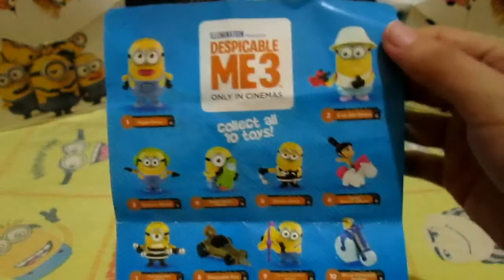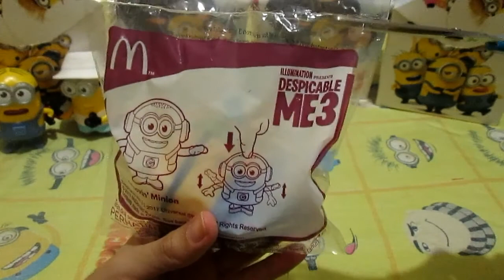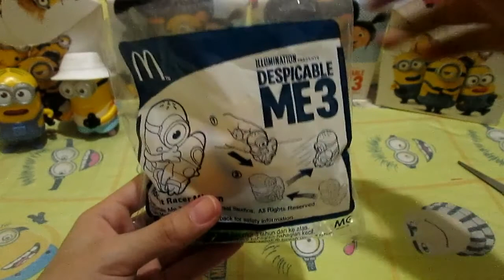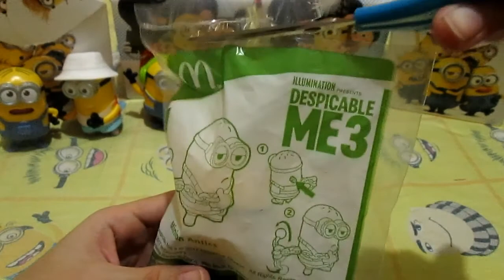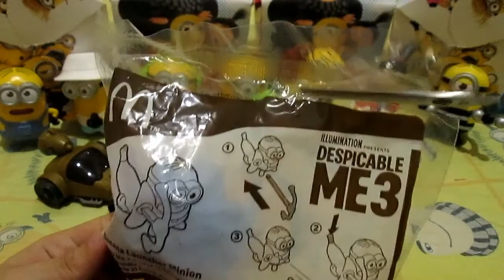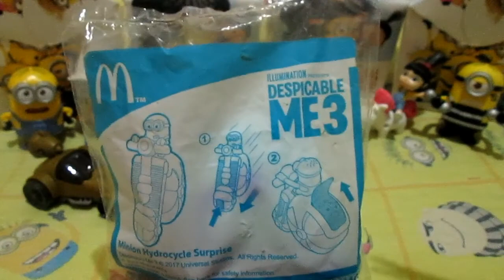2017 Mcdonald's Despicable Me 3 Happy Meal - Philippines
I completed 10 of these. Yaaay!!

I would highly appreciated if you do. :D Thank you so much!